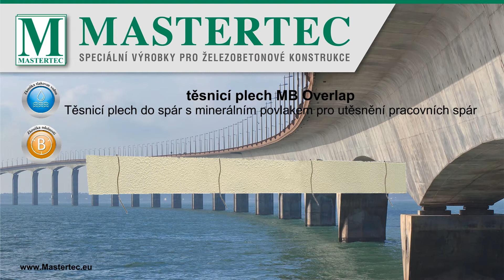Těsnicí plech MB - CZ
Těsnicí plech do spár s minerálním povlakem pro.